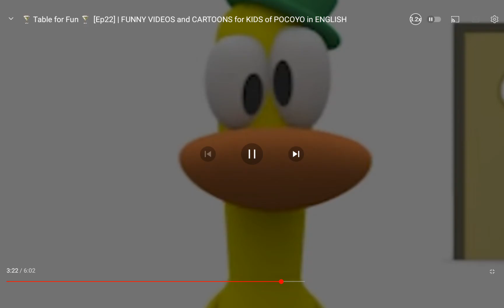Pato... cause I'm feel board